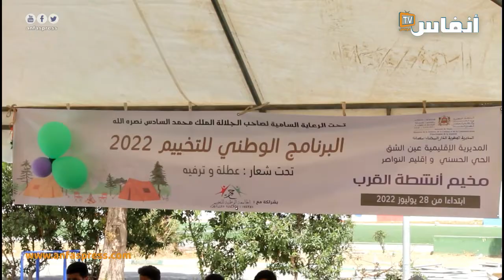أطفال دار بوعزة فرحانين بالمخيم بعد كورونا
# أخبار_عاجلة